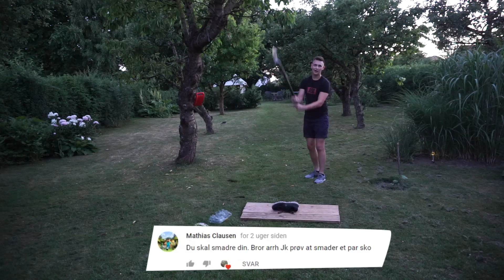VÅBEN Fra Fortnite VS Vandmelon / Smadre Ting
jeg smadre ting med min hjemmelavet icebreaker ;)

"Læs mere"